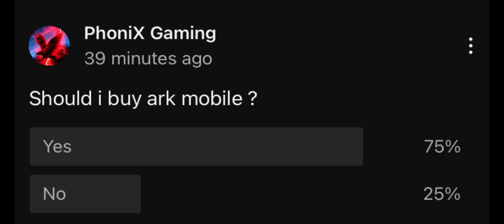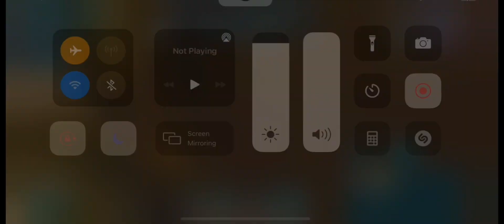new ( ARK MOBILE ) ELON MUSK BOUGHT ARK😳🥵 and i bought the store 🔥 ( episoide 1 ) ☘️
▶ Headphone

▶speaker : 40mm

▶20Hz-20,000Hz

Sensivity : 115dB

                                                     ♥️Keep supporting ♥️

Music Create :-

Ark mobile 100 days
Ark mobile survival

Kurdish raid
Wipe server
Vs cheater
Server defend

ARK
ARK MOBILE
ARK MOBILE BEST LOOT
ARK MOBILE ELEMENT
ark​
vs cheater
Ark mobile
Ark
Ark pc
Ark oficial
Arkm
Ark hack
Ark pvp
Pvp server
Ark pvx
Ark raid